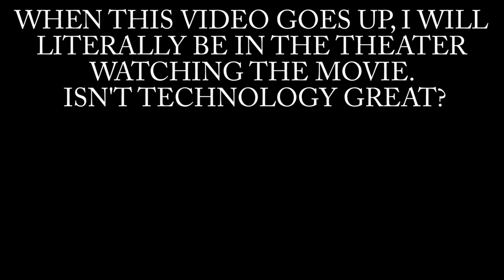Roog Uno: A Ster Wers Stroiee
YUP YUP STAR WARS AGAIN WHAT ELSE IS NEW HEP HEP HEP